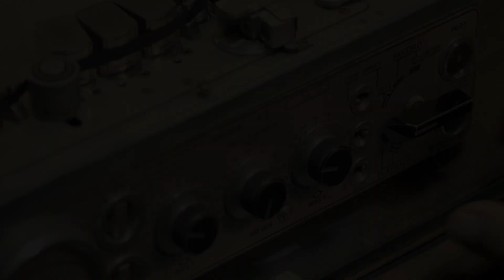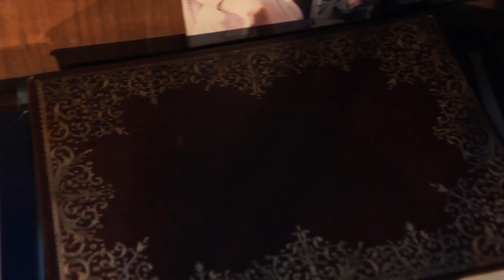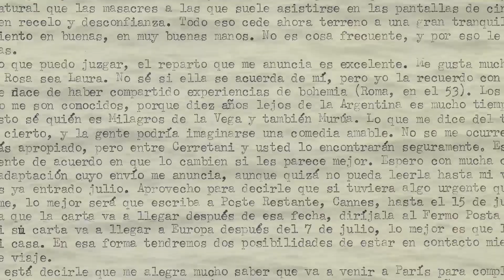Trailer Cortázar & Antin: Cartas Iluminadas, Dir. Cinthia Rajschmir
SINOPSIS
En los intensos años 60, el joven cineasta Manuel Antin conoce a Julio Cortázar. Sus cartas cruzan el Atlántico y Manuel filma tres películas basadas en cuentos de Julio, generando un cine de ideas que rompe el molde de su época. A un océano de distancia, escriben juntos el guión de Circe. Las cartas de Cortázar revelan una tensión entre el escritor que avanza sobre el espacio del director y el director que intenta eludir el sinuoso vínculo entre literatura y cine, mientras fuerzas ocultas en los cuentos encarnadas en personajes que pasaron a la pantalla, gravitan peligrosa y misteriosamente.

SYNOPSIS
In the intense 60’s, young filmmaker Manuel Antin meets Julio Cortázar. Their letters cross the Atlantic and Manuel shoots three movies based on stories written by Julio, generating a filmmaking of ideas that breaks the mold of its time. An ocean apart, they write together the script for Circe. Cortázar’s letters reveal a tension between the writer who advances on the space of the director and the director who tries to elude the winding bond between literature and films, while hidden forces in the stories embodied in characters that reached the screen, gravitate dangerously and mysteriously together.

PREMIOS
The film has received the following awards: Public Award in the Trieste Latin American Film Festival (2019), Best Film in the Cinefim Women’s Film Festival, Punta del Este (2019), Special Mention of the Jury in the Puerto Madryn International Film Festival, MAFICI, in the Women in Focus section (2020), and a Special Mention of the Jury in the Arts National Fund in the framework of the Audiovisual Documentary Work Contest (2020).
The global premiere of the documentary was in the International New Latin American Film Festival, La Habana (2018), its national premiere, in the Buenos Aires International Independent Film Festival, BAFICI (2019) and its Avant-premiere, at the International Spanish Language Congress (2019) in the framework of the tribute to Julio Cortázar and Manuel Antin, where three Manuel Antin’s films based on stories written by Cortázar were also screened. The documentary has also been part of the official selection of the LASA International Film Festival, Latin American Studies Association, Guadalajara (2020) and the Atlantidoc International Documentary Film Festival, Atlántida, Uruguay (2019).
In Italy, it was screened at the Sala "Fernando Birri" of Casa Argentina in Rome; this activity was organized by the Argentine Embassy in Italy. Recently, it has participated in the Tribute to Manuel Antin, organized by the Mar del Plata International Film Festival (2020), in the "Trayectorias" (Career Paths) space, and also at the Todos Santos Film Festival, in Mexico (2021)

FICHA ARTÍSTICA
Manuel Antin
Ponchi Morpurgo
María Marta Antin
Ricardo Aronovich
Graciela Borges
Dora Baret

FICHA TÉCNICA
Producción General y Dirección: Cinthia Rajschmir
Guion: Cinthia Rajschmir y Alejandra Marino.
Dirección de Fotografía: Pedro Romero.
Producción Ejecutiva: Graciela Mazza y Jorge Rocca.
Montaje: Liliana Nadal.
Dirección de Sonido: Santiago Roldán.
Postproducción de Sonido: Gustavo Pomeranec y Adrián Rodríguez.
Postproducción de Imagen: Gorky Films.
Dibujos: Julio Azamor.

Las fotografías de Julio Cortázar fueron cedidas generosamente por la fotógrafa argentina Sara Facio.

FESTIVALES
Festival del Nuevo Cine Latinoamericano de La Habana (Estreno mundial - 2018)
Congreso Internacional de la Lengua Española (2019)
BAFICI 2019
BAFICI ITINERANTE
Festival Internacional de Cine en las Alturas, en San Salvador de Jujuy (2019)
Festival del Cinema Latino Americano di Trieste, Italia (2019)
Casa Argentina en Roma, organizado por la Embajada Argentina en Italia (Proyección especial - 2019)
Festival Internacional de Cine de la Mujer, Punta del Este, Uruguay (2019)
Festival LASA (Latin American Studies Association) de Guadalajara
Festival Latinoamericano de Cine de Quito 2021 (Seleccionada)